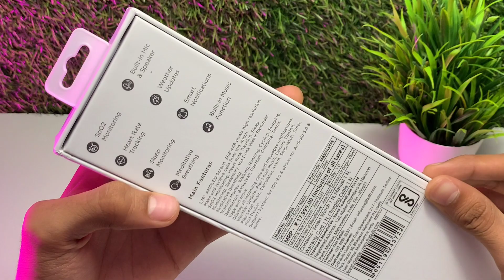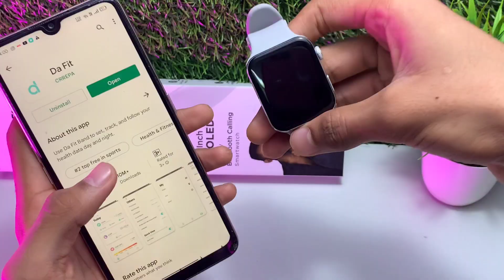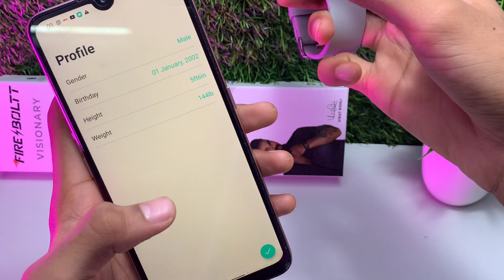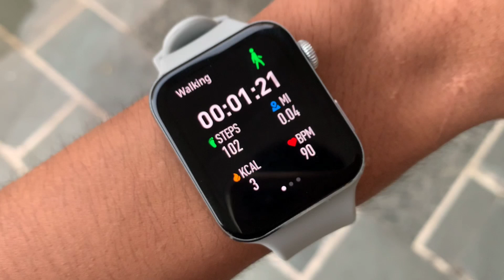BEST PREMIUM LUXURIOUS SMARTWATCH WITH INTERNAL STORAGE 😍💯//Fireboltt Visionary Smart Watch..🔥